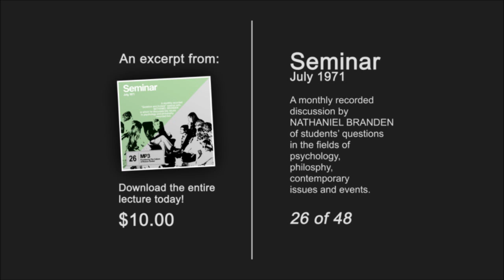Nathaniel Branden Seminar 26 (July 1971)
Nathaniel Branden deals with the following questions:

Can a person who was raised under adverse circumstances and who comes across Objectivism in middle age, become an emotionally whole human being without professional help?

If a very young child is reared in an irrational manner, is it inevitable that he will repress his painful emotions?

What problems might a person who was exposed to a great deal of irrationality during childhood, and accepted this as normal, encounter in a romantic relationship?

If a man and a woman are going through a process of de-repression in therapy, can their romantic relationships be jeopardized?

What can partners in a romantic relationship do to encourage emotional honesty between themselves?

Why might a normally outgoing, and spontaneous woman freeze up in the presence of any man she finds immensely attractive?

Is the presence of both parents necessary if a child is to have a healthy sexual identity?

Do you think a woman is psychologically unfit to be President?

Could the trend by some parents to de-emphasize the difference between the mother as feminine and the father as masculine affect a child's feeling of sexual identity?